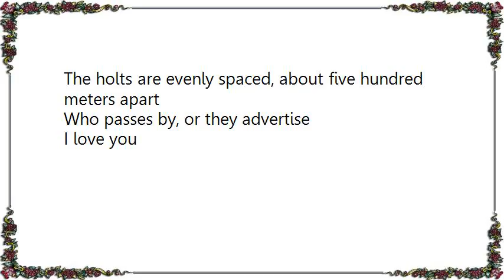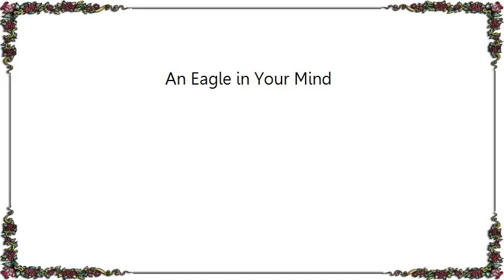Boards of Canada - An Eagle in Your Mind Lyrics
[Lyrics Boards of Canada - An Eagle in Your Mind]
Holts are nearly always close to the sea
Fallen boulders, old ruins, and cliffs
All at the top of a sand crevice
High above the sea
A safe place for cubs
We wait tense
We're disappointed
She leaves her sprint loaded by others of us
The holts are evenly spaced, about five hundred meters apart
Who passes by, or they advertise